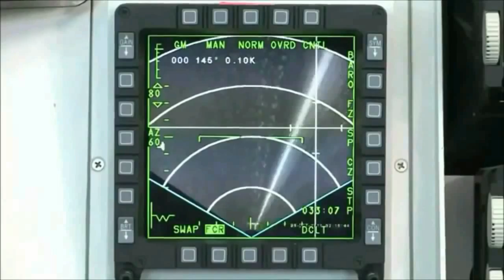Argentina Cazas FA 50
Cazas FA-50
para Argentina
La Fuerza Aerea Argentina ya pre seleccionó al Caza F A 50 para reemplazar a los A4 AR.
Se detalla una cotización preliminar por 10 (diez) FA 50 A, incluyendo misiles aire aire de corto y largo alcance de 4° generación (al menos dos por aeronave) y armamento lanzable aire tierra, soporte logístico: el primer año por 600 horas de vuelo y 1500 horas para el segundo año incluyendo un pañol de repuestos y rotables, entregas de aeronaves: 4 el primer año y 6 al segundo, costo total por hora de vuelo, documentación técnica de la aeronave en castellano, capacidades operaciones como contar con sistemas de contramedidas y autodefensa así como la posibilidad de poder portar pods de reconocimiento, etc.
El FA 50 es la evolución del entrenador T 50 Golden Eagle. Está equipado con el radar El M 20 32, cuenta con la capacidad para lanzar misiles aire aire Python, Dervy y AIM 9 como así también una interesante panoplia de bombas inteligentes. Es de destacar que los aviones coreanos están capacitados para lanzar el misil antibuque Harpoon II.
El FA 50 tiene la capacidad de alcanzar velocidades supersónicas de 1.5 mach y la capacidad de soportar una carga G de -3 a +8g, una cuestión primordial si se intenta recuperar no solo la capacidad supersónica si no también de efectuar maniobras a altas velocidades perdida por la fuerza aérea con la desprogramación de los Mirage.
BustaFilms1 aclara que en el estudio técnico presentado, ademas de los FA 50 estan los Kfir, que muestra un alto grado de seriedad al utilizar los pasos establecidos para el análisis de cualquier sistema de armas antes de ser incorporado.
De lograr un acuerdo con cualquiera de los dos opciones, no sería para nada descabellado que éste sea clasificado con el grado de "secreto militar" como era utilizado hace tiempo atrás.